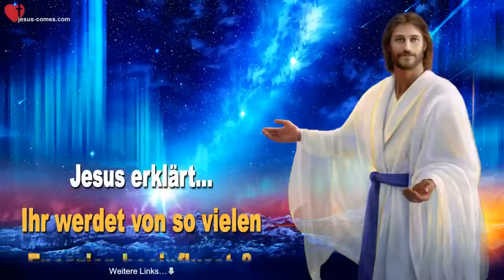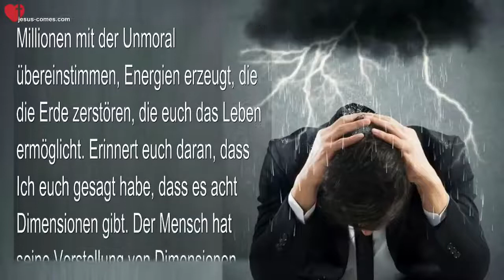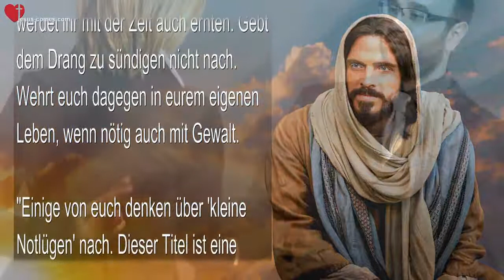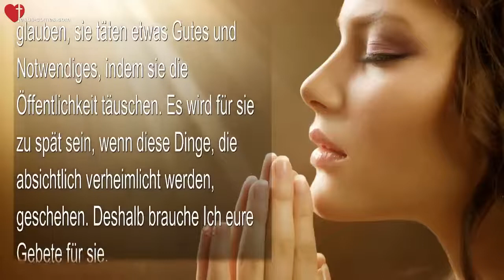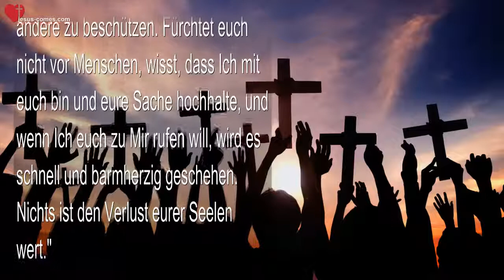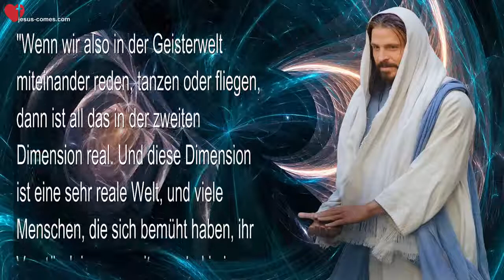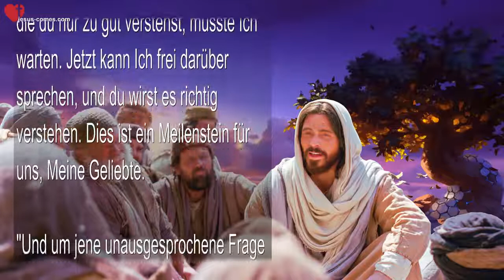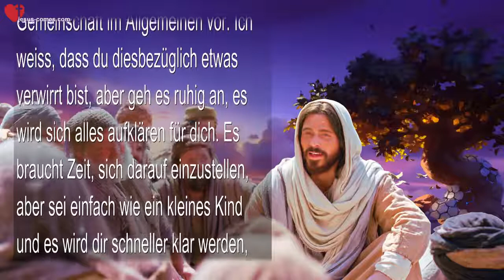18 August 2022 ❤️ Ihr werdet von so vielen Energien beeinflusst Meine acht Dimensionen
Ihr werdet von so vielen Energien beeinflusst & Meine acht Dimensionen

18. August 2022 - Worte von Jesus durch Schwester Clare

(Jesus) "Die Erde ist unergründlich komplex. Im Himmel werdet ihr all ihre vielen ungewöhnlichen Eigenschaften kennenlernen, auch jene, die sich auf die Menschen der Erde auswirken, ohne dass sich die Menschheit dessen bewusst ist.

"Ihr werdet definitiv von den vielen und unterschiedlichen Energien beeinflusst, die auf der Erde im Spiel sind. Es ist so wahr, dass die Sünde auf der Erde, besonders die tiefsitzende Sünde, wenn Millionen mit der Unmoral übereinstimmen, Energien erzeugt, die die Erde zerstören, die euch das Leben ermöglicht. Erinnert euch daran, dass Ich euch gesagt habe, dass es acht Dimensionen gibt. Der Mensch hat seine Vorstellung von Dimensionen, aber was Ich euch mitgeteilt habe, ist Meine Ordnung, die Ich erschaffen habe."

(Jackie) Die Erklärung über die 8 Dimensionen folgt am Ende dieser Botschaft

(Jesus) "Während sich der Mensch der furchterregenden Aspekte der Energie, die durch das kollektive Bewusstsein geschaffen wird, immer mehr bewusst wird, wird er diese Informationen nutzen, um sie für seine eigenen egoistischen Zwecke zu manipulieren.

"Wenn Ich komme und Meine Domäne zurückfordere, wird dies alles ein Ende haben. Meine Kinder, übt euch in Rechtschaffenheit. Gebt der Versuchung nicht nach, zu betrügen, zu stehlen oder zu manipulieren. Seid ohne Arglist, wie Nathanael. Diejenigen, die andere verführen, werden selbst verführt werden. Lügen, betrügen und stehlen ist für viele zu einer Lebensweise geworden. Was ihr sät, werdet ihr mit der Zeit auch ernten. Gebt dem Drang zu sündigen nicht nach. Wehrt euch dagegen in eurem eigenen Leben, wenn nötig auch mit Gewalt.

"Einige von euch denken über 'kleine Notlügen' nach. Dieser Titel ist eine Rechtfertigung für böse Taten. Ich billige diese Methoden nur dann, wenn ungerechte Menschen gottlose Gesetze erlassen, um den Glauben und das Wissen Gottes zu unterdrücken. Aus diesem Grund wird das Schmuggeln von Bibeln in Länder, die Bibeln verbieten, von Mir gebilligt. Seid nur vorsichtig, dass ihr diese Regel nicht zu eurem persönlichen Vorteil ausnutzt, d.h. bei eurer Einkommenssteuer zu schummeln, um dadurch eine Mission unterstützen zu können. Gebt dem Cäsar, was dem Cäsar gehört, und ihr werdet Frieden haben. Seid rechtschaffene Männer und Frauen, damit ihr keine Schande über Meinen Namen bringt.

"Der Mensch kann sich nicht vorstellen, was über diese Erde hereinbrechen wird, oder was jetzt vor seinen Augen geschieht. Sein Verstand wurde manipuliert, um Dinge zu sehen, die nicht da sind, und um blind zu sein für das, was da ist. Deshalb müsst ihr in eurem Leben tiefer eindringen, Kinder. Seid kein Teil der Lügen-Matrix, Lügen, die täglich von den Medien verbreitet werden. Der Ursprung dieser Lügen ist kein anderer als Satan, der Vater der Lügen, der darauf aus ist, die Erde zu zerstören und deren Bewohner zu versklaven, indem er sie dazu verleitet, ihn im Gegenzug für Wohlstand, Gesundheit und Schutz anzubeten.

"Begebt euch nicht in das Netz der Lügen, welches er über die Erde gespannt hat. Sucht lieber Mich, jeden Tag, und Ich werde euch die Wahrheit offenbaren, entweder gesprochen oder durch Meinen Geist. Aber Ich werde euch nicht in Unwissenheit lassen über die Kräfte, für die ihr blind seid.

"Mit diesem Wissen kommt der Auftrag, für diese Menschen zu beten, die sich in den Fängen der Lügen und leeren Versprechungen Satans befinden. Sie werden niemals errettet werden, wenn ihr sie nicht mit Gebeten für ihre Errettung zudeckt. Viele von ihnen glauben, sie täten etwas Gutes und Notwendiges, indem sie die Öffentlichkeit täuschen. Es wird für sie zu spät sein, wenn diese Dinge, die absichtlich verheimlicht werden, geschehen. Deshalb brauche Ich eure Gebete für sie.